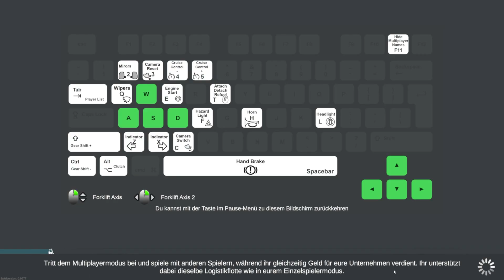Truck & Logistics Simulator - PC | PS5 | Xbox Series X - Mein erster Auftrag #01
Mehr Informationen zum Video hier:
Truck & Logistics Simulator |1.0 Release - PC | PS5 | Xbox Series X

SPIEL:
Truck & Logistics Simulator
Belade, fahre und liefere in einer riesigen offenen Welt mit bis zu 24 Spielern im plattformübergreifenden Multiplayer. Hilf deinen Freunden bei Schwerlastkonvois. Übernimm das Steuer von über 30 einzigartigen Fahrzeugen, um komplexe Ladeaufträge zu erfüllen und eine Vielzahl an Ladung auszuliefern.
Features:

Über 30 einzigartige Fahrzeuge mit realistischem Interieur
Riesige 28-Quadratkilometer-Welt (ohne versteckte Mauern!)
Ein plattformübergreifender Multiplayer für bis zu 24 Spieler
Eskortiere Konvois bei Aufträgen im Koop-Multiplayer
Realistischer Tag-Nacht-Zyklus
Hunderte verschiedene und herausfordernde Aufträge
Verkehr mit realistischer Physik und Schadenssystem
 Fahrzeugindividualisierung
Zufällige Polizeikontrollen und mobile Blitzer
Fahrzeuge:

LKW (Semi / Rigid)
Vans
Pritschenwagen
Pickups
Autos
Monster Truck

Moin Freunde!
Herzlich Willkommen auf dem Kanal LAKU Gaming mit MrKuno7011 und LainNoir

Hier zeigen wir Dir, was wir in unseren Minecraft PE/Bedrock Projekt LainMania, Minecraft Java, LS22, ETS2, ATS, ARK, Raft, Truck & Logistics Simulator, Bau-Simulator, Cities Skylines 2, Mist Survival, VALHEIM, No One Survived, in Livestreams und Let´s Plays, Tutorials, Unboxing und Vlogs so machen.

Wenn dir meine Videos gefallen und du mich unterstützen möchtest,
dann spende doch bitte einen kleinen Betrag :)

Kommentiertes Gameplay von MrKuno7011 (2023)

Offizielle Seite

► Viel Spaß beim Anschauen! Wir freuen uns über eine Bewertung und Kommentare!